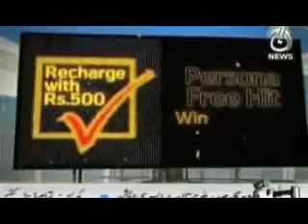aaj news update feb 28